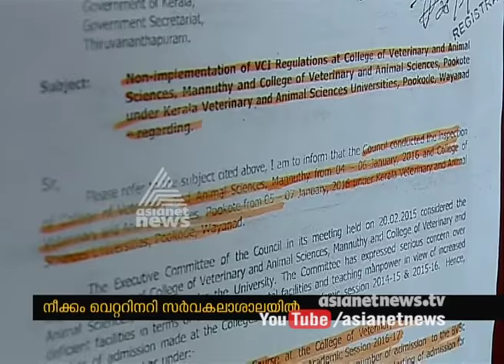Unauthorised given admission to Mannuthy Veterinary university , Students moves to protest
Unauthorised admission to Mannuthy Veterinary university, Students moves to protest